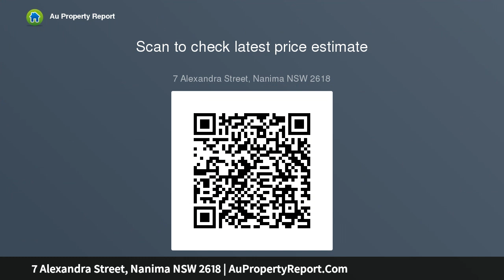7 Alexandra Street, Nanima NSW 2618 | AuPropertyReport.Com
7 Alexandra Street, Nanima NSW 2618
Property Type: house
Bedrooms: 4
Bathrooms: 4
Car Space: 3
Country lifestyle - City convenience